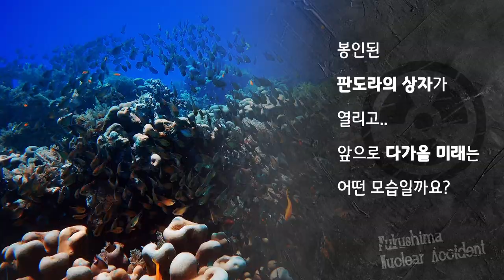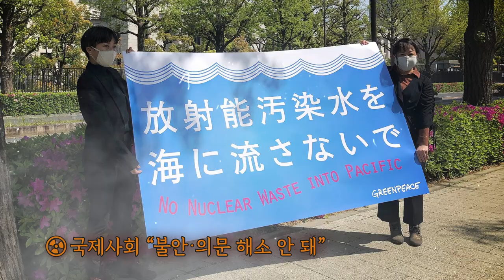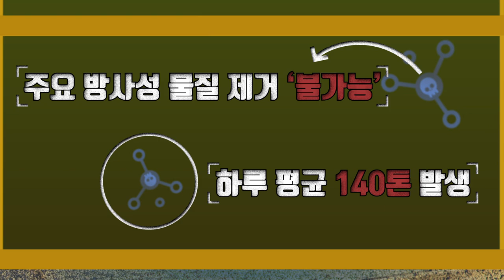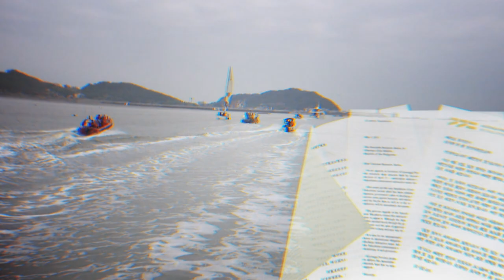후쿠시마 오염수 방류.. 우리의 바다는 안전합니까? '원전사고' (머니게임 COVER)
일본 후쿠시마 원전 사고가 발생한지 10년..
일본 정부가 후쿠시마 오염수 방류를 결정했다.
안전에 무해하다는 그들의 주장..

하지만 우리나라를 비롯한 세계 각국과 시민단체는 우려를 표하고 있다.
전 세계 모두의 자원인 바다의 안전을 둘러 싼 전대미문의 사태에서
경기도는 어떤 대비를 하고 있을까?

지구의 해양생태계를 건 절체절명의 위기.
그 기나긴 싸움의 시작.. 원전사고